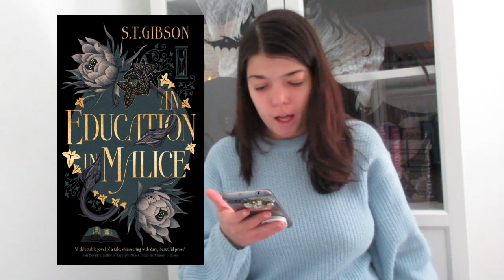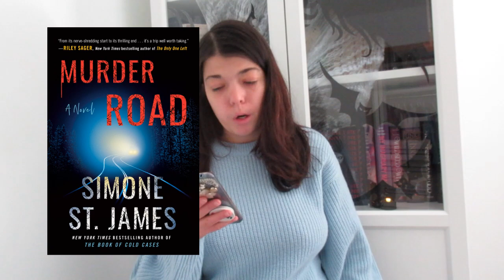BOOK O WEEN DAY 19 | HALLOWEEN RELEASES FOR 2024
Hello, everyone! Welcome to day 19 of my Book O Ween where it'll be about all of Halloween, mystery/thriller releases for next year! I'm sorry for the video being short :(